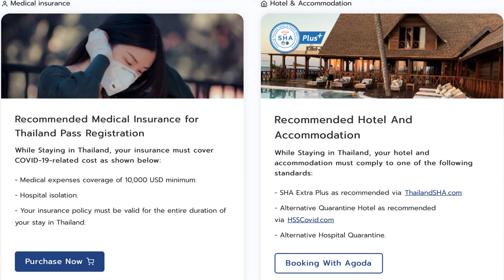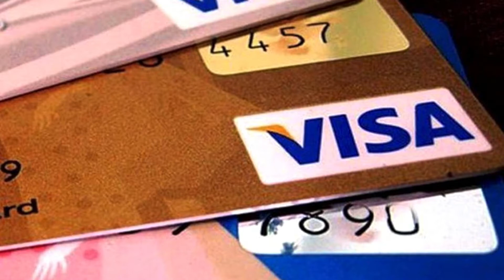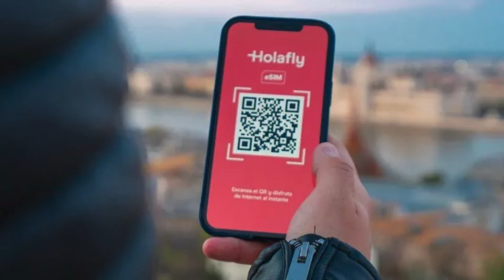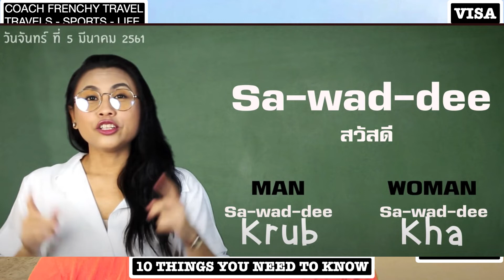10 THINGS YOU NEED TO KNOW BEFORE MOVING TO THAILAND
COACH FRENCHY IS BACK IN THE BOOTH TALKING ABOUT 10 THINGS YOU NEED TO KNOW AND TO DO BEFORE YOU MOVE FROM USA TO THAILAND.

THE LISTS:
VISA
PLACE
INSURANCE
FINANCIAL
TRANSPORTATION
BUDGET
PHONE
BUY A TICKET
LANGUAGE
LEARN FROM OTHERS

BEFORE YOU DECIDE TO MOVE, IT'S VERY IMPORTANT YOU DO SOME RESEARCH ABOUT EVERYTHING YOU NEED OR WILL HAPPEN IN THAILAND.

PLEASE SUBSRIBE, SHARE AND LIKE THIS VIDEO AND DON'T FORGET TO CLICK ON THE NOTIFICATION (BELL) TO GET ALL MY NEW VIDEOS AND UPDATES ABOUT THIS CHANNEL..

UNTIL THE NEXT ONE REMEMBER YOU HAVE GREATNESS INSIDE OF YOU.

COACH FRENCHY TRAVEL